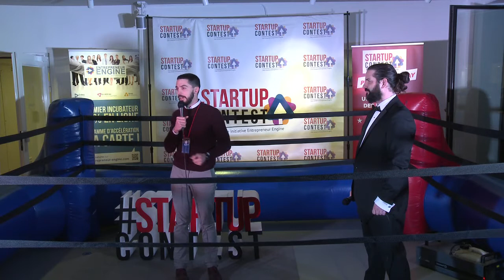Julien présente Spaces Euratlantique à Bordeaux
Pitch Boxing Day Nouvelle Aquitaine à Bordeaux - Spaces - le 21 janvier 2020 pour la 11ème édition du Concours de business plan organisé par l'Incubateur & Accélérateur